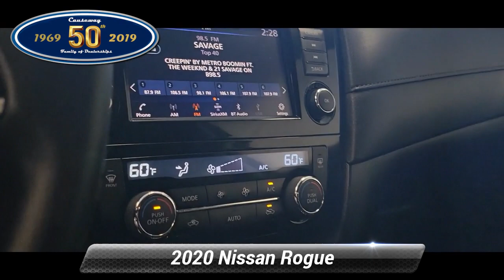Certified 2020 Nissan Rogue SV, Manahawkin, NJ FLW136685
Causeway Cars